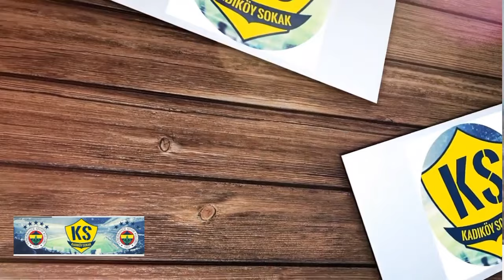SONDAKİKA Fenerbahçe'de 4 Ayrılık Kapıda! Bize Müsaade... İşte Yıldız İsimler ve Sürpriz Duyumlar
Fenerbahçe Fenerbahçe,
Duyum Duyum,
Transfer Transfer,
Tivibuspor Tivibuspor,
Beinsports Beinsports,
Dzeko Dzeko,
Szymanski Szymanski,
Becao Becao,
Tadic Tadic,
Fred Fred,
OmarFayed Omar Fayed,
Livakovic Livakovic
Zajc Zajc,
Osayi Osayi,
MustafaHoca Mustafa Hoca,
Pendikspor Pendikspor,
Sivasspor Sivasspor,
Ankaragücü Ankaragücü,
Konyaspor Konyaspor,
Kayserispor Kayserispor,
AdanaDemirspor Adana Demirspor,
İstanbulspor İstanbulspor,
Samsunspor Samsunspor,
ÇaykurRizespor Çaykur Rizespor,
Antalyaspor Antalyaspor,
Kasımpaşa Kasımpaşa,
Beşiktaş Beşiktaş,
Galatasaray Galatasaray,
Trabzonspor Trabzonspor,
Başakşehir Başakşehir,
GaziantepFK Gaziantep FK,
Hatayspor Hatayspor,
Deprem Deprem,
6Şubat 6Şubat,
TFF TFF,
MHK MHK,

👉 Fenerbahçe, Başakşehir maçı hazırlıklarına başladı
👉 Fenerbahçe'nin deplasmanda kalesi gole kapalı
👉 Hırvatistan, Türkiye maçı kadrosunu açıkladı
👉 İsmail Kartal'ın vazgeçilmez ikilisi
👉 Diego Lugano, telefonunu çalan hırsızı yakaladı!
👉 Letonya maçının stadyumu değişti!
👉 Milan'a Rade Krunic'ten kötü haber!
👉 FenerBahçe'de yaprak dökümü! 4 ayrılık birden.
📺 Beşiktaş, Fenerbahçe ve Galatasaray erteleme maçına çıkıyor! İşte statüye takılan futbolcular

Fenerbahçe, Joshua King, Mert Hakan Yandaş, Miguel Crespo, Batshuayi, RAMS Başakşehir, Trendyol Süper Lig,
İsmail Kartal, Dominik Livakovic, Becao, Djiku, Diego Lugano, Rade Krunic, Edin Dzeko,
Beşiktaş, Galatasaray, Adana Demirspor,